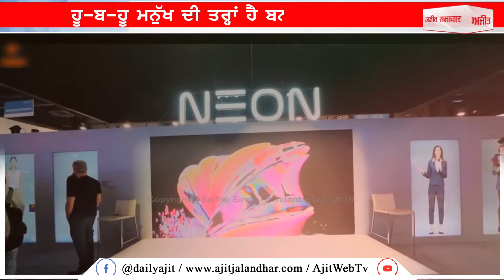ਵਾਹ ਵਈ ਤਕਨੀਕ : ਅਸਲੀ ਮਨੁੱਖ ਨੂੰ ਟੱਕਰ ਦੇਵੇਗਾ ਇਹ 'ਬਨਾਉਟੀ ਮਨੁੱਖ'